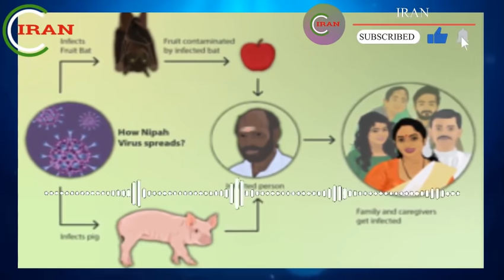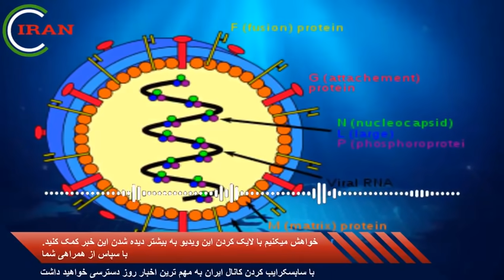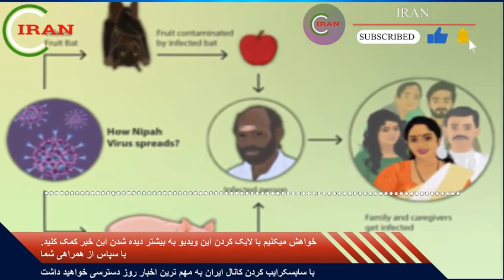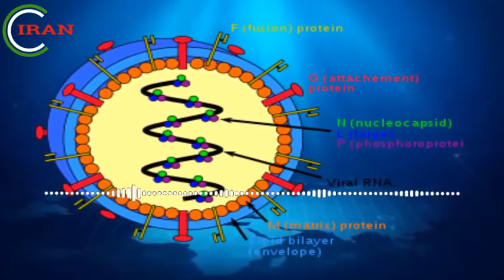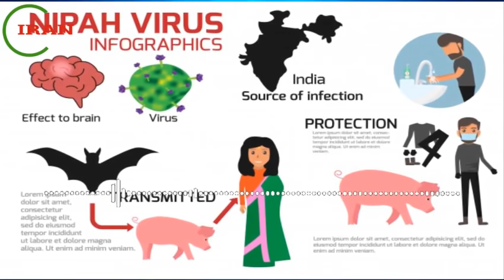خبری که ساعاتی پیش همه را شوکه کرد ...